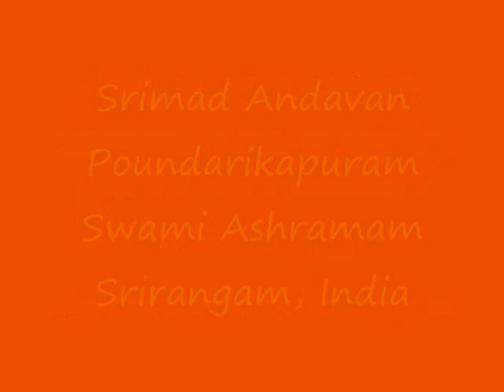Part-098 Sri Paduka Sahasram Upanyasam by Srimad ParavAkkOttai Andavan, Sri Gopaladesika Mahadesikan